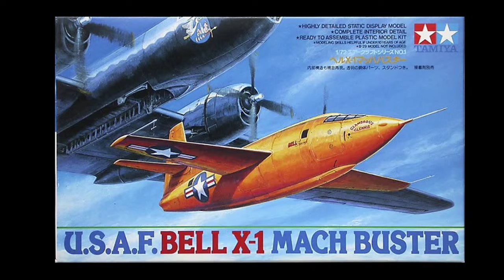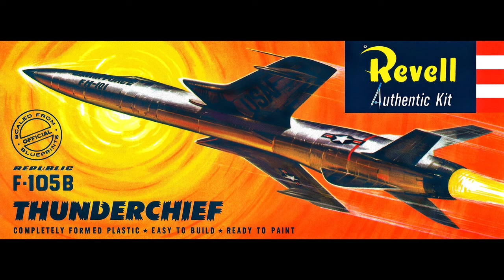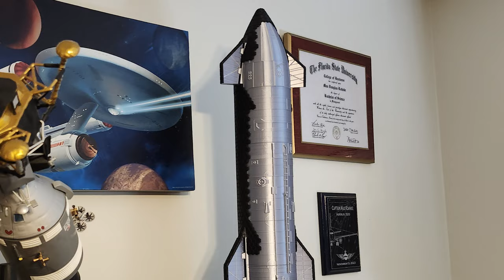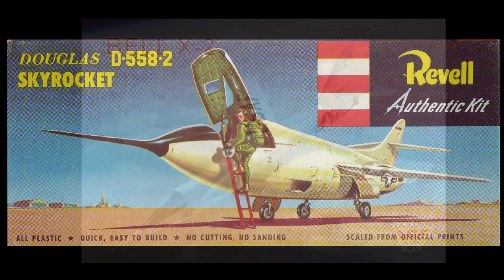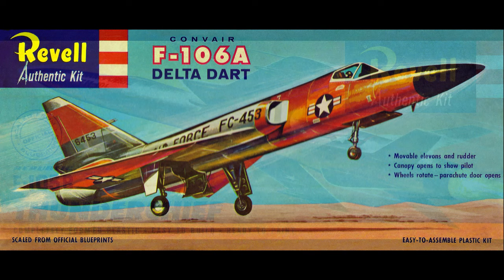Max's Models has returned 08/29/24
I'm back with a little video on how the prototypes of the 1940s through the 1960s and the X-planes and their related kits motivated me when I was young and still do.  Thanks to Mike Machat for many of the images.
Use of the Right Stuff theme courtesy of Warner Bros. 1983